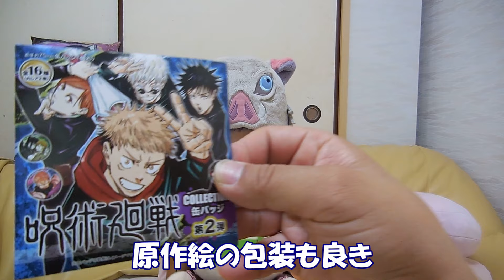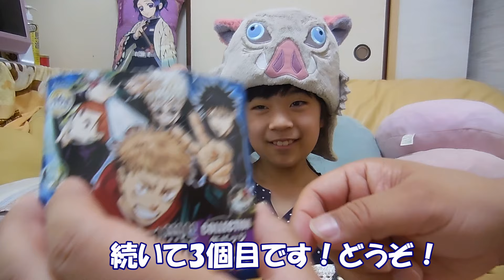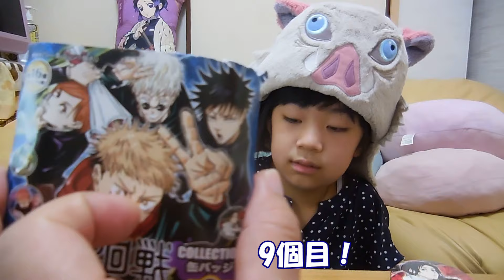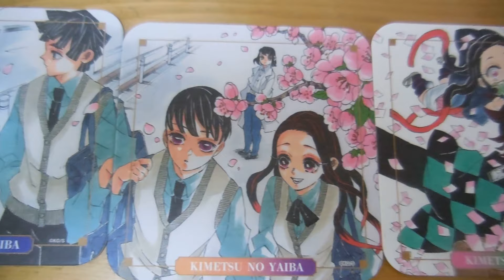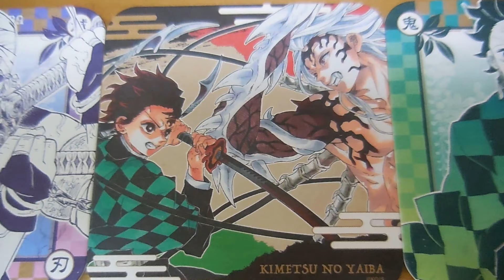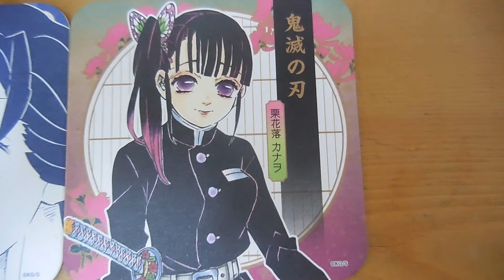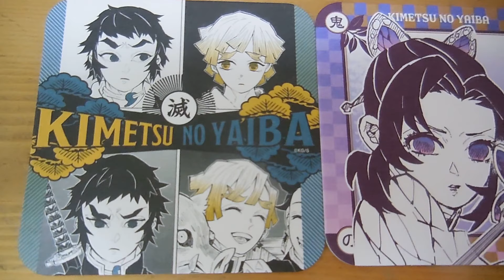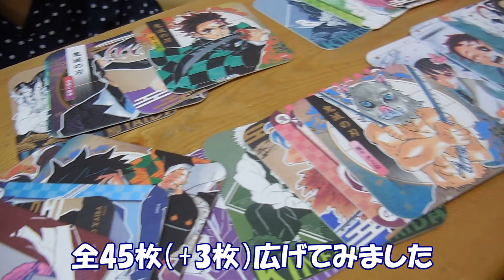【鬼滅の刃】原作絵アートコースターがついに我が家にも！全48種！ボックス丸ごと開封！【呪術廻戦】コレクション缶バッジ第2弾も10個開封！【グッズ紹介】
5ヵ月ほど待ってようやく届いた
【JAS】鬼滅の刃コースターＢＯＸ（全４５種＋BOX特典３種入り）と
呪術廻戦コレクション缶バッジ第2弾（全16種）10個を開封しました✨

鬼滅の刃 原作絵アートコースター